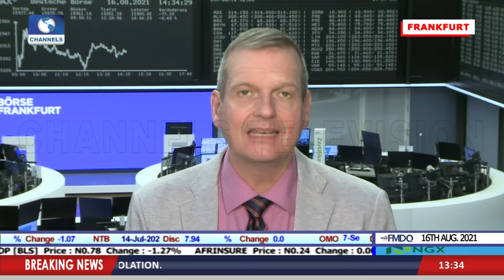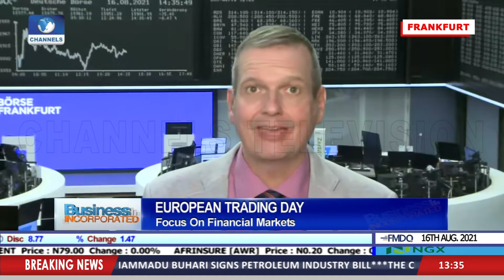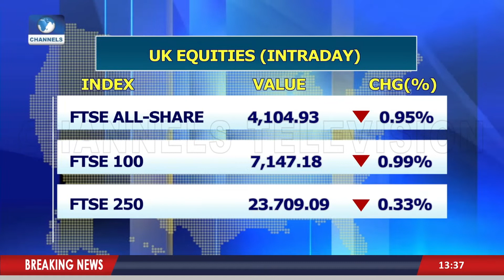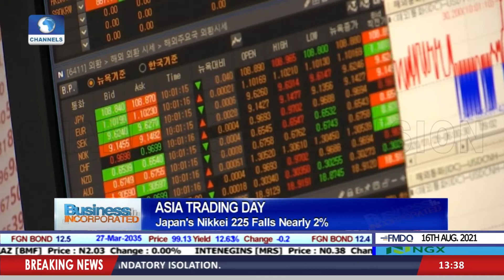Business Incorporated | 16/08/2021